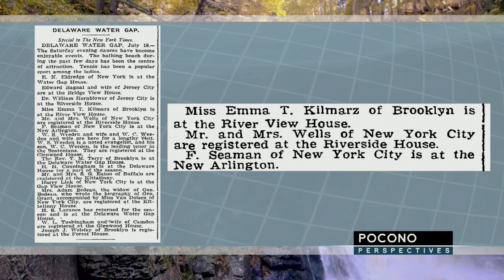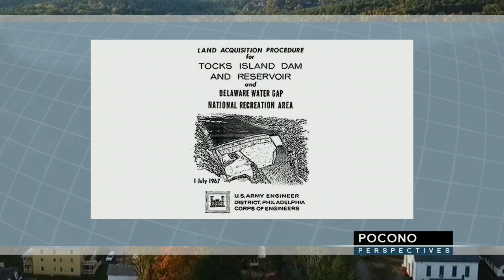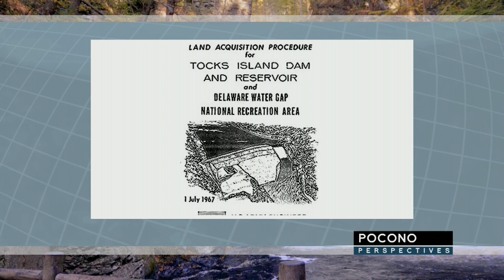Pocono Perspectives with Dr. Martin Wilson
In this episode of Pocono Perspectives, Chris Barrett talks with Dr. Martin Wilson, a history professor at East Stroudsburg University.

Follow us on:
Twitter ▪ @poconotourism
Instagram ▪ @poconotourism